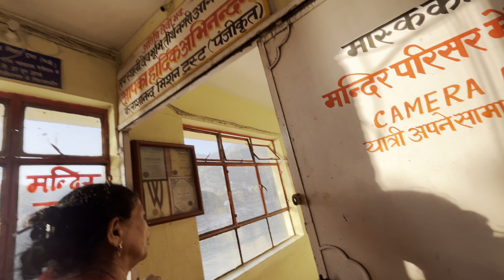Ram jhula se luxman jhula paidal Yatra // Rishikesh/ maa gange maiya ke charno mai